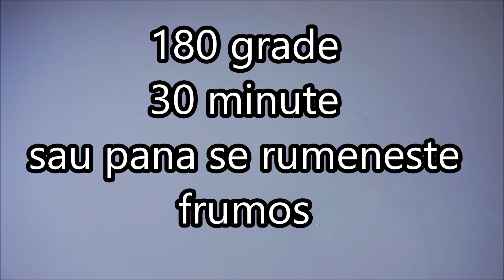CHEC DIN ALBUSURI SI MORCOV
Ca să faci un astfel de chec din albușuri și morcov nu ai nevoie nici de multe ingrediente. Și nici de talente speciale! Totul este extrem de simplu, rapid, ușor, iar rezultatul este mereu perfect. Discutăm despre o compoziție fină și aerată, ca niște norișori. Foarte versatilă, se pretează la brioșe, blaturi, checuri, prăjituri la tavă cu fructe, etc.
Pentru mai multe postări de acest gen , vă astept cu drag si pe: